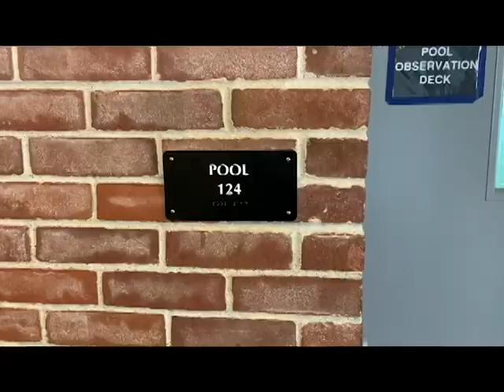Feelin' Pretty Well (Maloney High School)